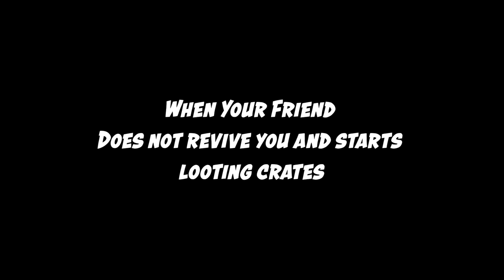Snapdragon.exe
We are back with some more exe videos. I Hope you will love them as well.